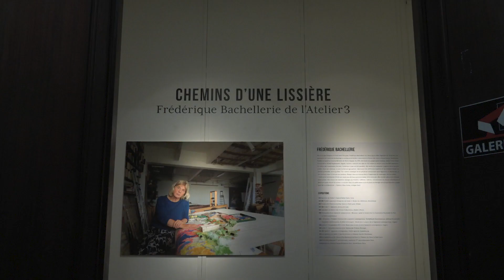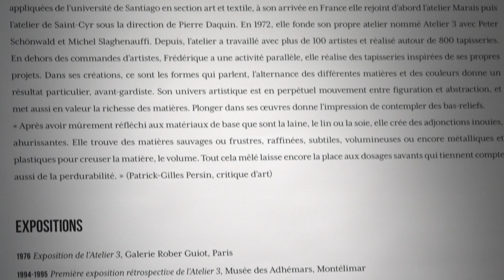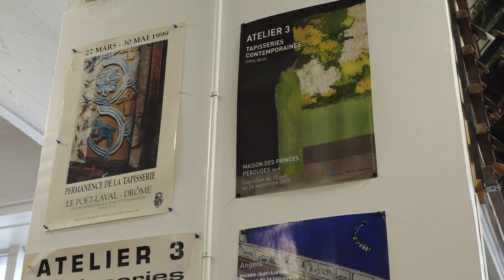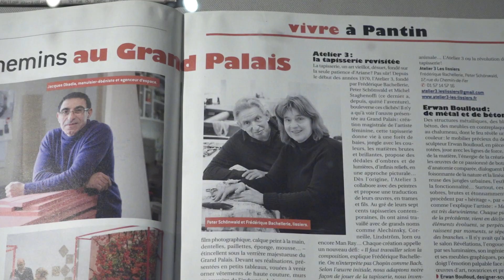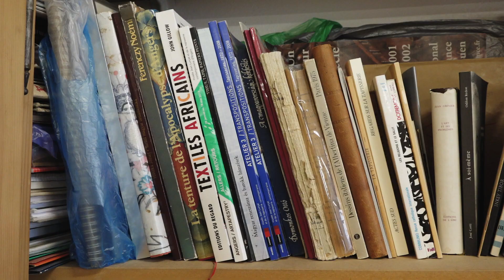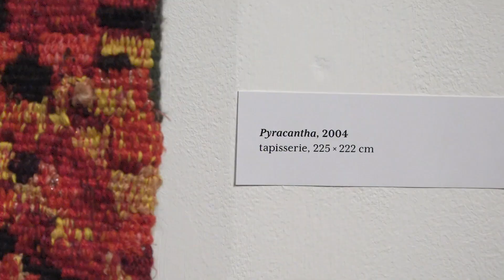Rencontre avec Frédérique Bachellerie, lissière-créatrice de l'Atelier 3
Interview : Judit Baranyai
Tournage : József Keresztes-Nagy

Largo From Concerto No 5

Paris, 2019